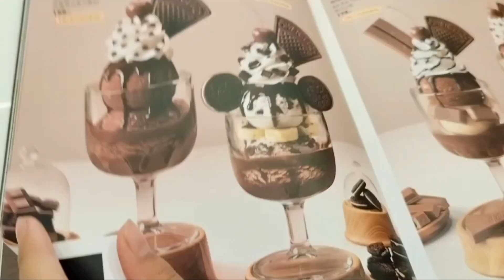ครั้งแรกของพวกเรา ไอศครีมสเวนเซ่นส์Ep.201